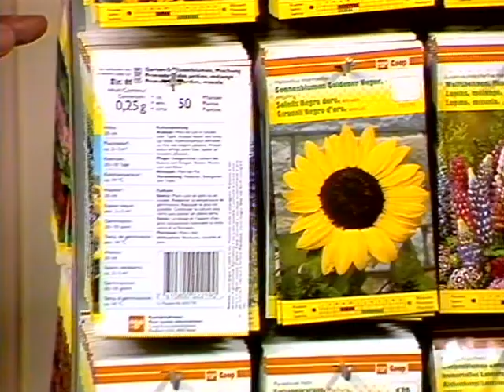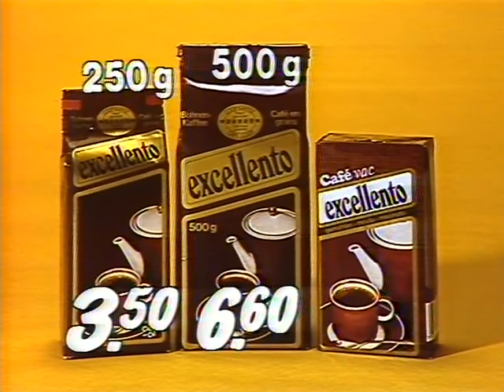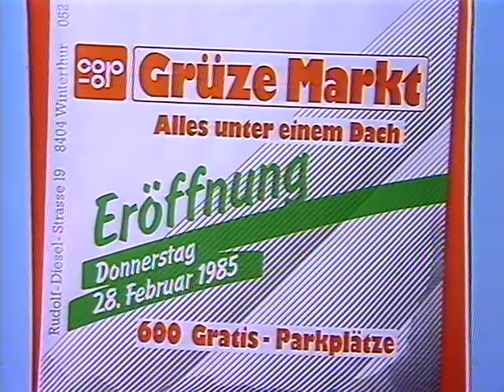Coop Mittwochstudio, Folge 391 vom 27. Februar 1985